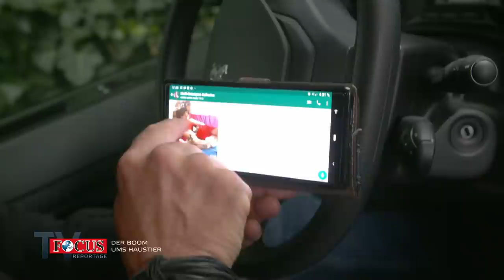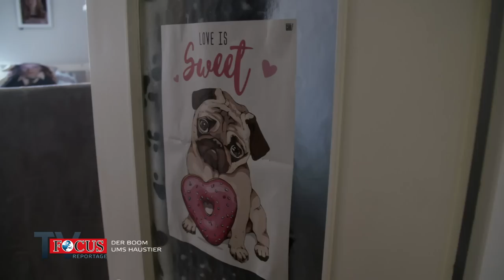Welpen sind ausverkauft! Der Boom ums Haustier | Focus TV Reportage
„Welpen sind ausverkauft“, melden Hundezüchter in diesem Sommer von Flensburg bis Traunstein. Seit dem Lockdown wünschen sich viele Deutsche nichts sehnlicher, als einen tierischen Begleiter, mit dem sie in der kontaktarmen Zeit zu Hause kuscheln können. Bis zu 100 Vorbestellungen bei einzelnen Anbietern sind keine Seltenheit. Doch gerade dort, wo ein Haustier besonders schnell einziehen soll, kommt es oft ganz schnell zu Problemen mit dem neuen Familienmitglied.
Focus TV hat mehrere Hundeliebhaber bei ihrer Suche nach einem Freund auf vier Pfoten begleitet: Familie Scholz aus Lippstadt zum Beispiel, die einen acht Wochen alten Cockerspaniel-Mischling bekommt. Wie wird der Welpe das erste Mal Katze Findus begegnen, die seit Jahren im Haus lebt? Oder Familie Riedl, die einen Straßenhund aus Rumänien aufpäppeln will. Wenn Herrchen und Frauchen mit der Erziehung überfordert sind, kommt Hundetrainer Holger Schüler zum Einsatz, um den Lieblingen Manieren beizubringen. Ob ihm das auch im Fall der 19-jährigen Farahnos und ihrem Dobermann gelingt, der bei jeder Gelegenheit Fremde anspringt?
Die Focus TV Reportage über ungestüme Vierbeiner und ihre mitunter verzweifelten Besitzer im hundeverrückten Deutschland.